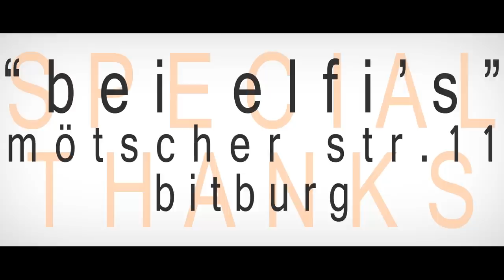Eifelkinder (Buy Some, Papa Ludenqriff & Sylvia Nels)